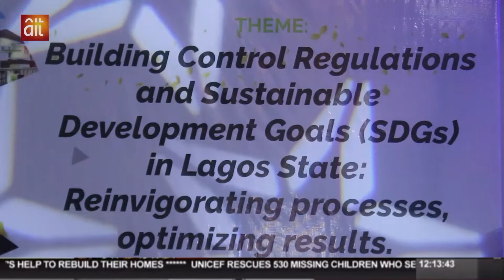NIOB LAGOS 30TH CONFERENCE: BUILDERS CALL FOR STRICT ADHERENCE TO BUILDING CODES AND CERTIFICATION